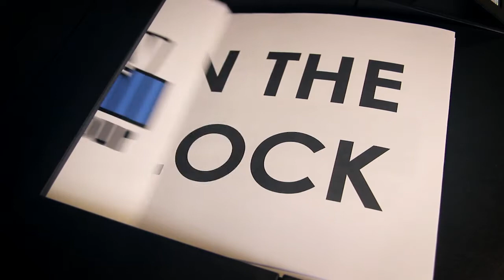Episode 1.09: "Lego Men Pt. 2"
Mike and Pete aren't finished playing with those little NFL lego men.

Huge thanks to Jeremiah Jordan and Clyde Media Productions for producing, directing, and editing these videos.

Our *2015 DRAFT GUIDE* is here! 229 blurbs. Rankings. Contrarian advice.

Thanks to IlluminizeMindz for the sweet intro & outro music.